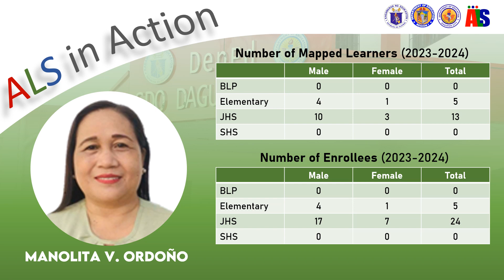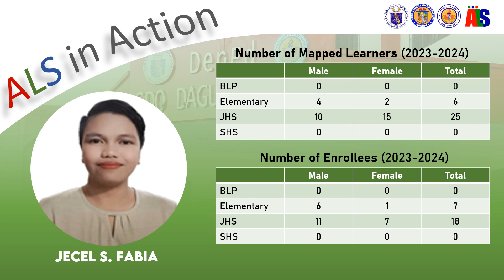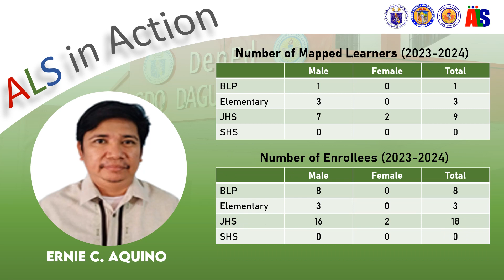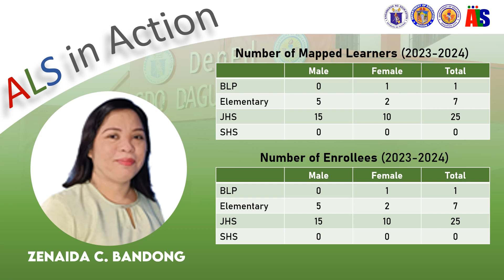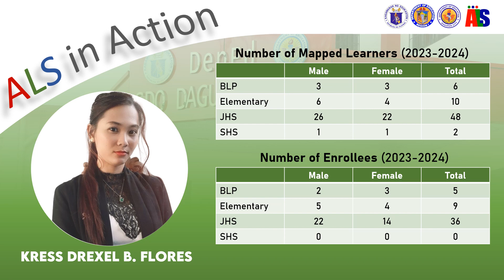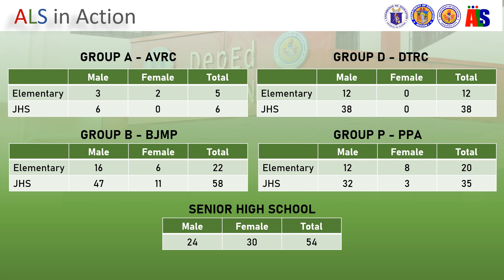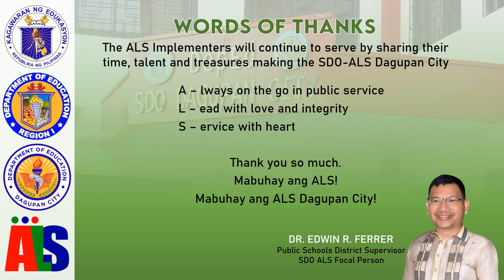ALS Accomplishment 2023; Edwin R. Ferrer; SDO Dagupan City